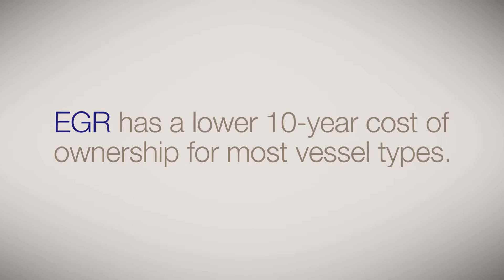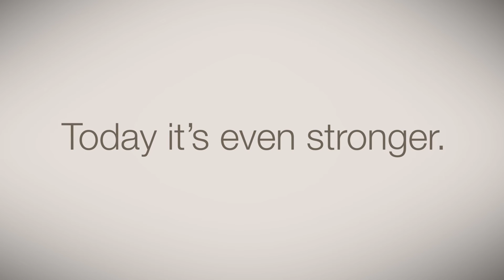Alfa Laval PureNOx Prime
Description of EGR technology and PureNOx Prime.